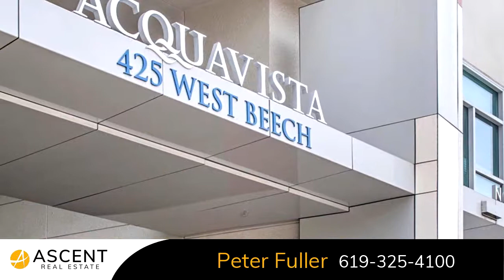Residential for rent - 425 W Beech 327, San Diego, CA 92101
Bedrooms: 1
Bathrooms: 1
Square Feet: 766
Price: $2,000